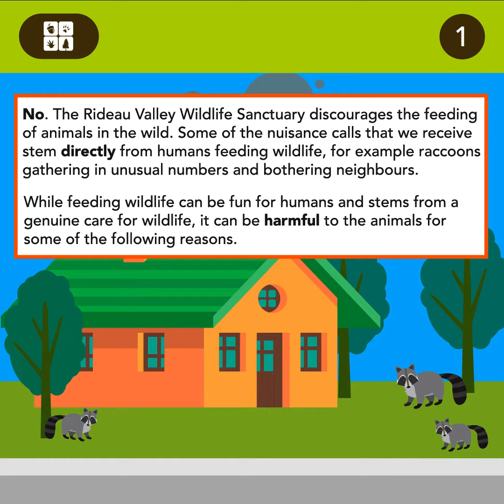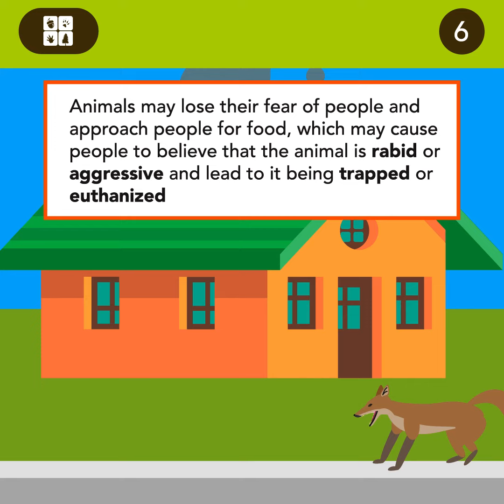Should People Feed Wildlife?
The Rideau Valley Wildlife Sanctuary discourages the feeding of animals in the wild. While feeding wildlife is fun and stems from a genuine care for wildlife, it can be harmful to the animals. Please watch for more info.